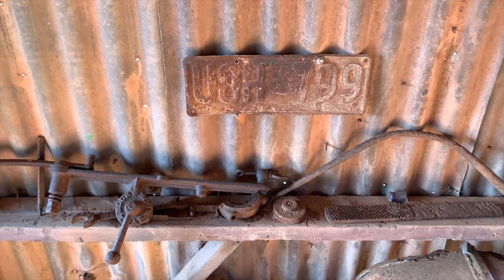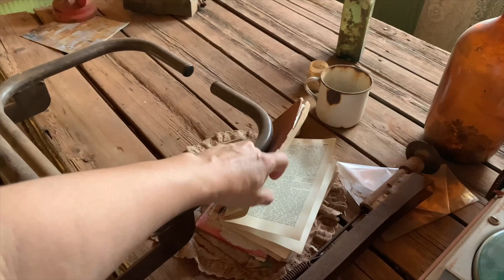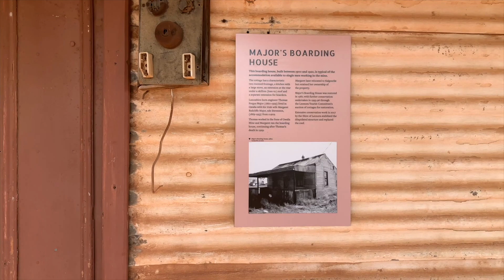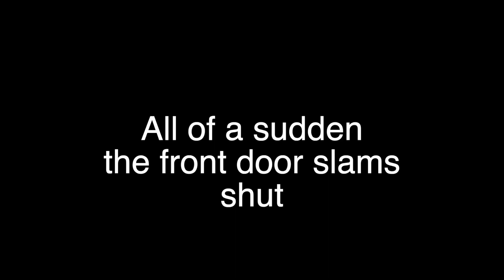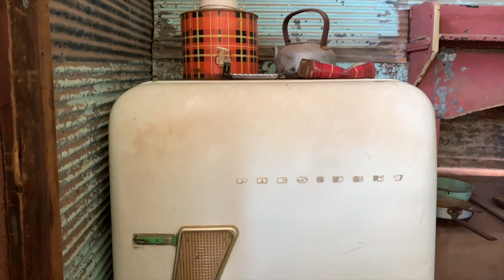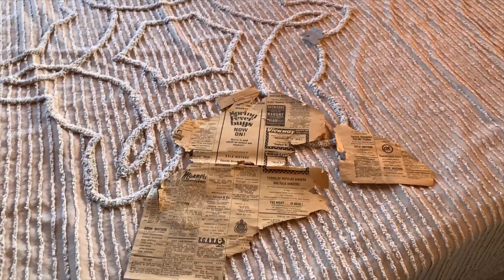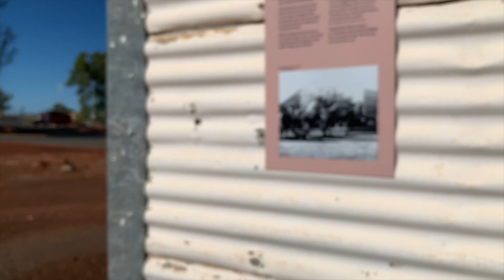Gwalia || Abandoned 1960s Ghost Town || Haunted and Eerie || Leonora, Western Australia.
Exploring the Western Australian outback just got interesting as we visited and stayed overnight at the old ghost town of Gwalia.  Located just outside of Leonora, it is a 2.5 hour drive from Kalgoorlie.

We could not believe our eyes when we got to Gwalia.  What an amazingly preserved ghost town, thanks to the locals and the local historical museum.  We visited the ghost town twice, one eerie windy evening as we were passing thru, that had us eager to come back the next morning.  Despite the sun shining and the birds chirping, there was a distinct eeriness in some pockets of the town. We experienced a couple of moments that we simply could not explain or de-bunk.  Nothing to be scared of though!

So please, if you are ever in Leonora, drive to the end of the street and head the extra 5 minutes to Gwalia.  Check out the Ghost Town, check out the Historical Museum and if you get the chance, stay overnight at the Herbert Hoover House.  Herbert Hoover is an ex-US president and was once the mine manager for Gwalia in the early 1900’s.  The house he commissioned to live in, has 3 beautiful rooms available for hire in the home.  Gwalia was definitely a highlight in “the outback” for us.

You seem nice! 🙂

About us:

We are Mike and Serina. We love travel, adventure and fitness. One of our most memorable adventures was climbing MtKinabalu in Sabah, Malaysia. Whilst there are travel restrictions in place, we have decided to take our hiking adventures local, exploring what Perth and Western Australia have to offer. Join us as we go for weekly hikes and share our adventures.

For those of you that have been following us for awhile, you will know that Serina was born in Malaysia and we both love spending time there, visiting friends and family and immersing ourselves in the culture. We hope to go back there as soon as we can, so Mike has been spending time learning how to speak Bahasa Melayu.

Kami adalah Mike dan Serina. Kami suka perjalanan, pengembaraan dan kecergasan. Salah satu pengembaraan kami yang paling berkesan ialah mendaki MtKinabalu di Sabah, Malaysia. Walaupun terdapat sekatan perjalanan, kami telah memutuskan untuk melakukan pengembaraan jalan kaki setempat, meneroka apa yang ditawarkan Perth dan Australia Barat. Sertailah kami semasa kami melakukan kenaikan mingguan dan berkongsi pengembaraan kami.

Bagi anda yang telah mengikuti kami sebentar, anda akan tahu bahawa Serina dilahirkan di Malaysia dan kami berdua suka menghabiskan masa di sana, melawat rakan dan keluarga dan melibatkan diri dalam budaya. Kami berharap dapat kembali ke sana secepat mungkin, jadi Mike telah meluangkan masa untuk belajar bertutur dalam Bahasa Melayu.

Terimah Kasih, jumpa lagi!